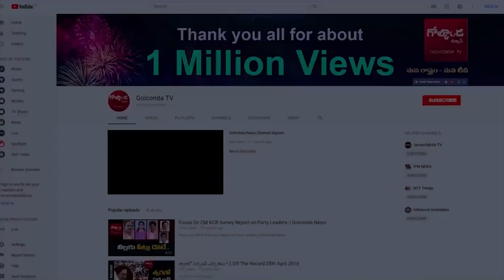పడిపోతున్న కవితక్క గ్రాఫ్‌..!|MLC Kavitha graph is falling in BRS |Golconda Tv